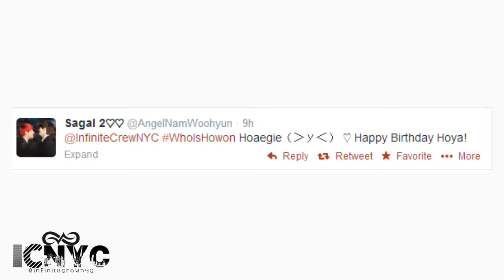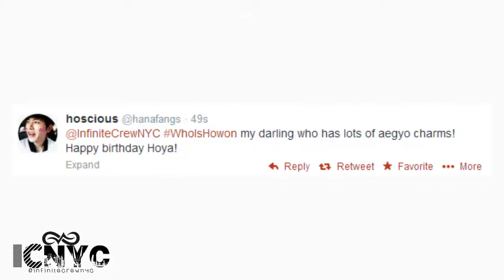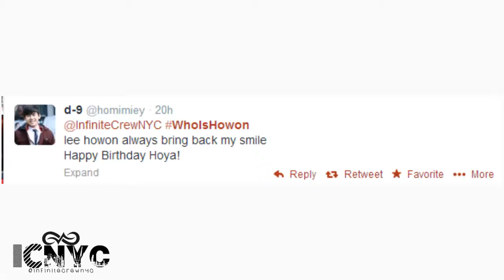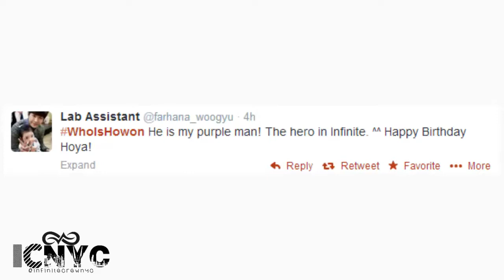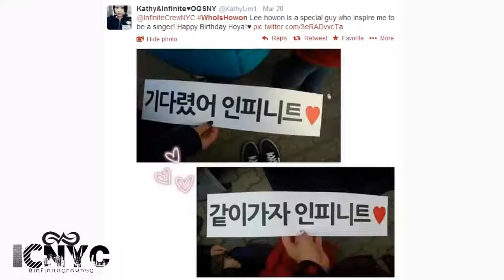WhoIsHowon? Lee Howon (Hoya) Birthday Project by InfiniteCrewNYC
Happy Birthday Hoya!!!

Here is a video showing you what you mean to us!